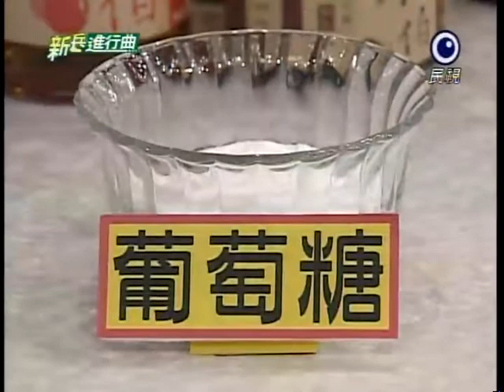[艾成] 20111228 新兵進行曲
主持人：艾成、阿龐、王瞳、林道遠
助理主持：麻糬
來賓：蔡燦得、何豪傑、洪百榕、葉文吉師傅